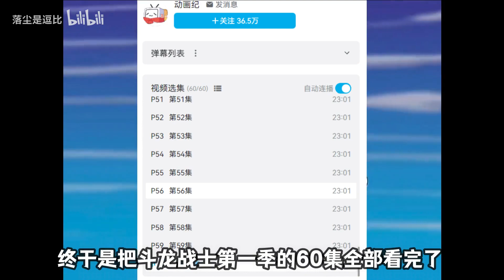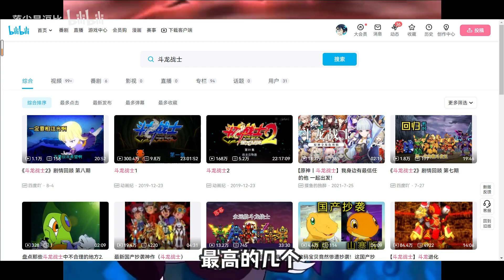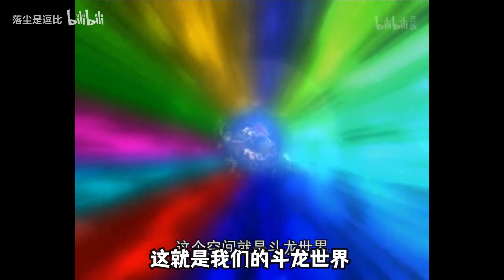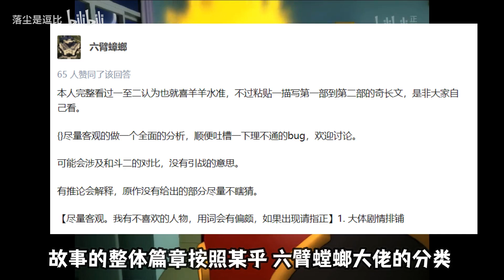曾被质疑抄袭？十年前的斗龙战士，到底讲了什么故事！【落尘是逗比】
十年前的斗龙战士，到底讲了什么故事！

童年漫画 中国动画 国创# 本频道制作的所有视频都符合平台的使用政策，没有任何违规行为。